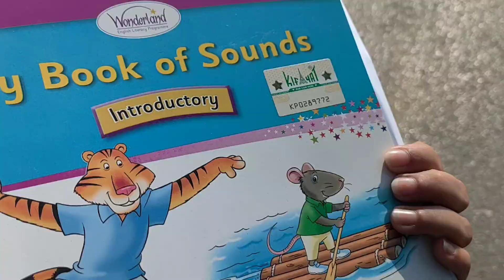1st parents _Teacher Meeting Hamza ny kiya Dance competition mein participate Hamzadailyvlogs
1st parents teacher Meeting Hamza ny kiya Dance competition mein participate hamzadailyvlog babarakbarvlogs dilberyaseen Vlogs sitarayaseen Vlogs shahbaazraeesvlogs nainaakbar Vlogs